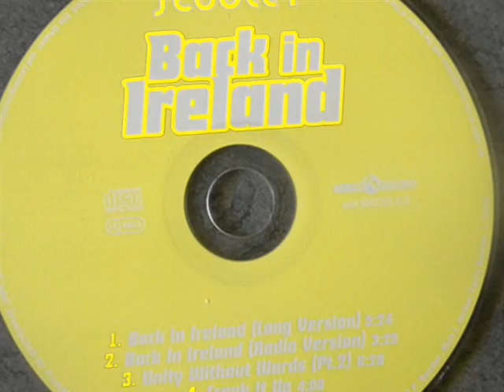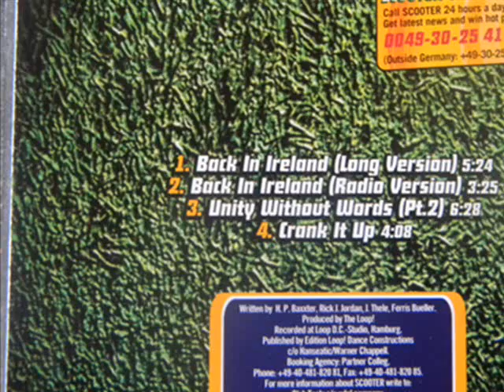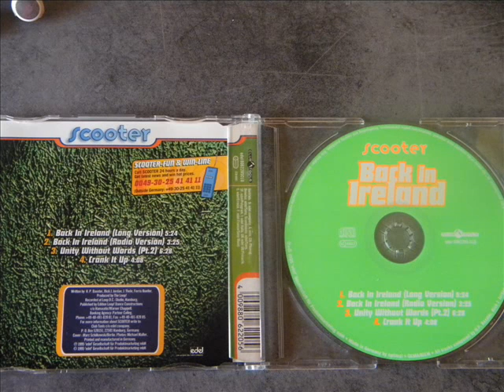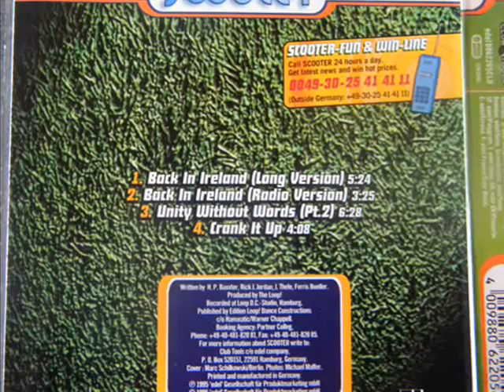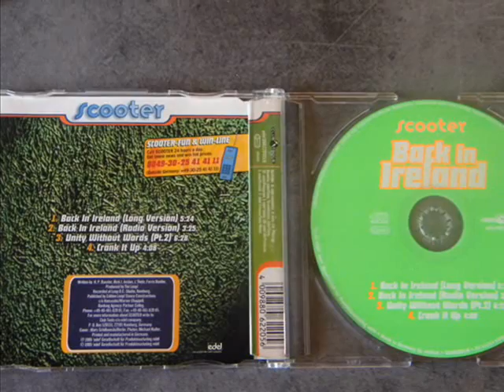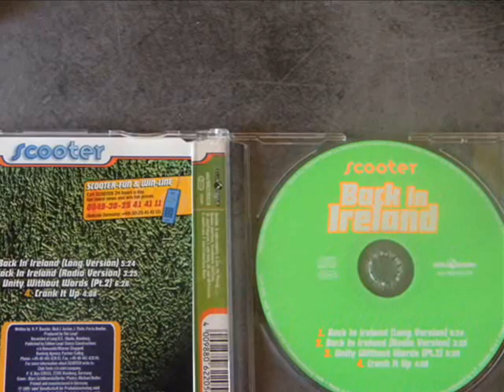Scooter - Back in Ireland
Limited edition from 1996. Released in Ireland  only.Reached No. 11 and stayed in the chart for 6 weeks.